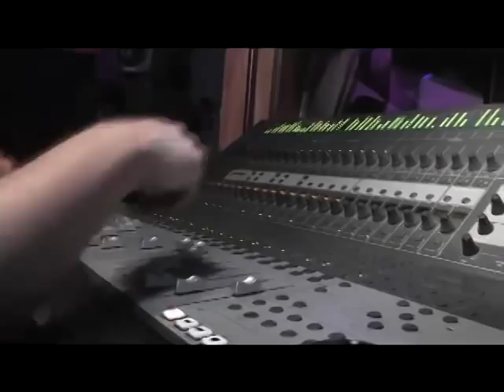Homenaje a Simón Díaz Canción:"Dios te bendiga Simón" Autor:Manolo Aldana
EN EXCLUSIVA GRAN PREMIER del VIDEO-CLIP "DIOS TE BENDIGA SIMÓN" (Homenaje a SIMÓN DÍAZ en su cumpleaños 84) Autor y Compositor: Manolo Aldana / Participación especial de Artistas Barineses: Dixon Archila (Arpa), Yovanny Bello, Carlos Terán, Alejandro Rivas, Moisés Torrealba (Bandola), Ernesto Ramíres (Cuatro) Luis José Rojas, Marcos Oliveros, Lenin Mirabal y Manolo Aldana.

Producción y Edición: Daniel Terán / Roxibel de Aldana / Joseph Aldana

QUE VAINA TAN BUENA... NO TE LO PUEDES PERDER!!!
por Telellano TV Canal 7 Barinas (Inter) / Canal 41 Señal Abierta